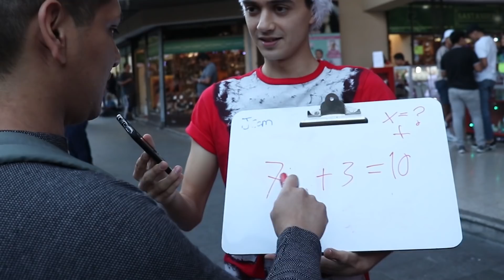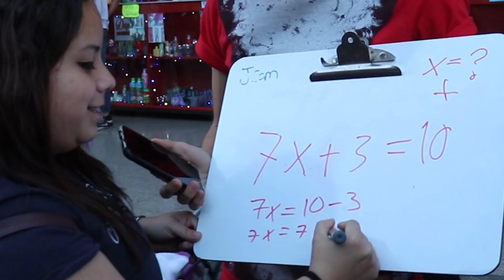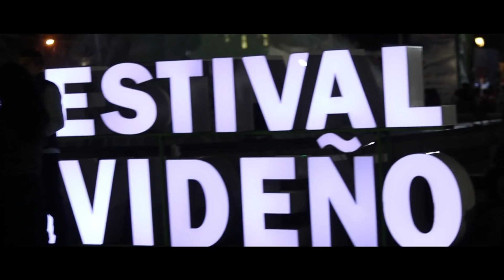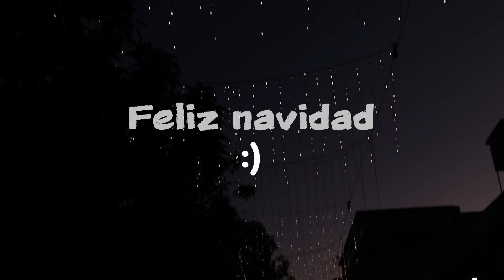CHAPINES vs Matemáticas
¿Qué tan pilas son en matemáticas?
Si saben las respuestas dejenlas en los comments 👀
Pasen una FELIZ NAVIDAD🤗